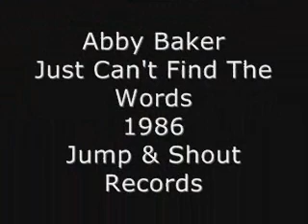Abby Baker - Just Can't Find The Words (DIVA RADIO